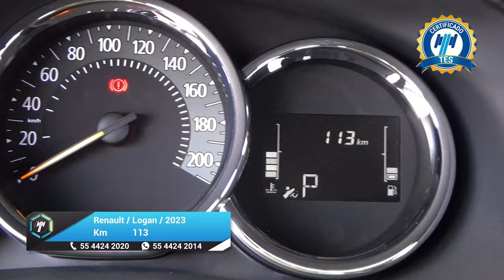Renault / Logan / 2023 - 27584